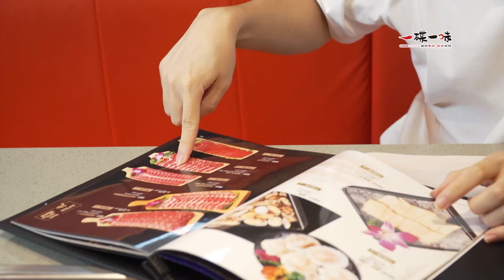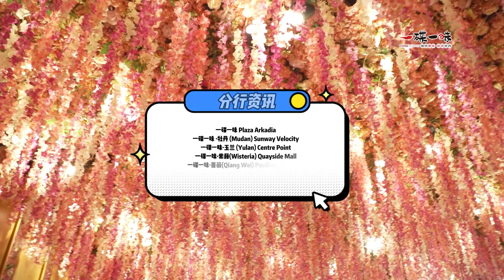😍连韩国OPPA都爱吃的火锅🤤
火锅配上无限量甜品 真的是绝配啦～
我们目前有六家分行💃🏻 更多详情欢迎联系我们哦🥳